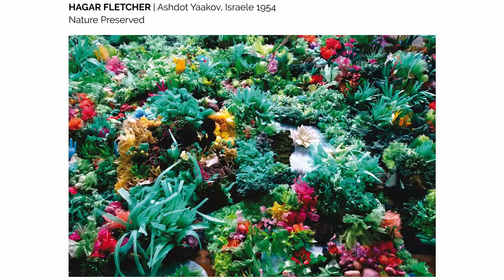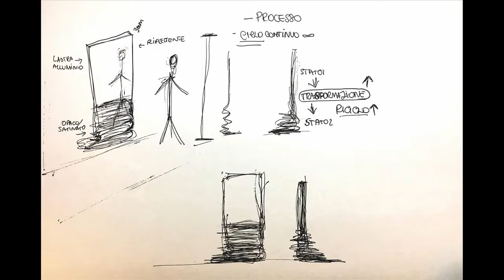Sustainability and Art: Arte Laguna Prize presents the Special Prize ARS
On Noember 11 2020 Arte Laguna Prize has been invited by the Italian Cultural Institute in Madrid to present the ARS Special Prize dedicated to Sustainability and Art during the online event organized for the Semana della Ciencia e innovación.